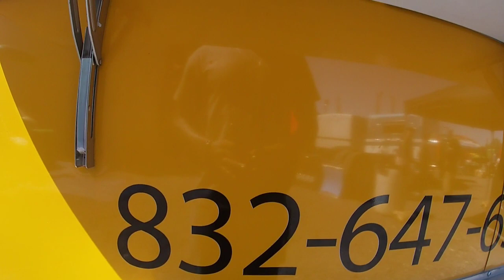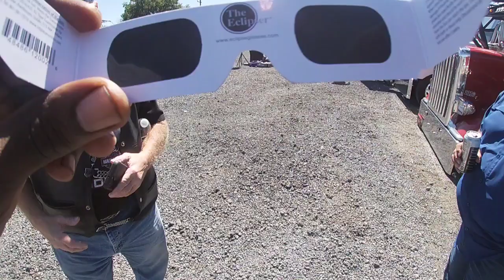Texas truckmarket went up in smoke.. well we ended the show off in a smoke show. Pt2